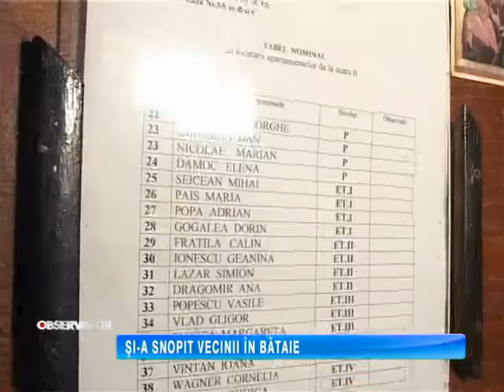SI A SNOPIT VECINII IN BATAIE